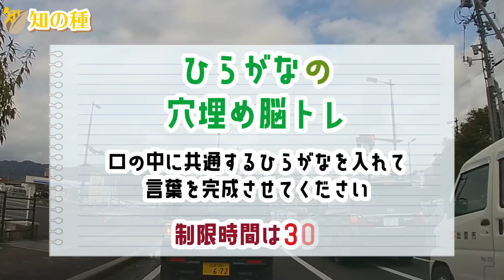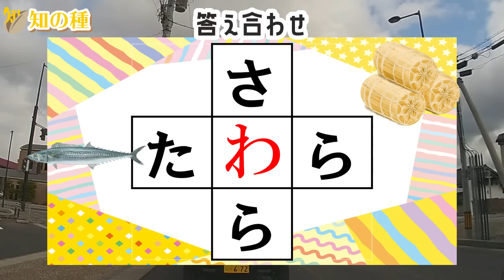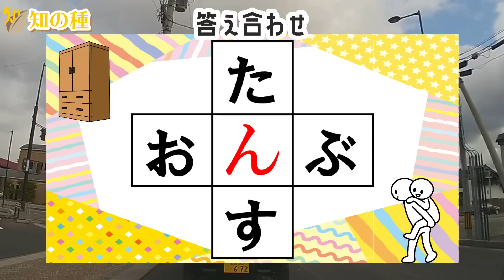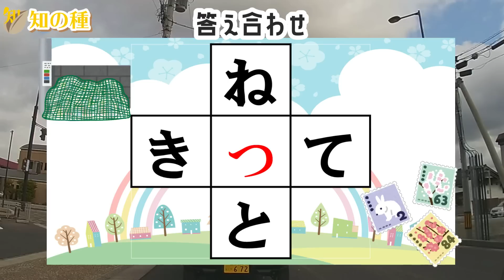🍊マス埋め脳トレ🍊高齢者必見のマス埋めパズル！推測力・言語記憶力・想像力を鍛えて認知症を予防しよう！ 全10問vol208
0:00 オープニング
0:18 1問目
1:12 2問目
2:07 3問目
3:10 4問目
4:06 5問目
4:57 6問目
5:55 7問目
6:48 8問目
7:44 9問目
8:33 10問目
9:22  おまけ